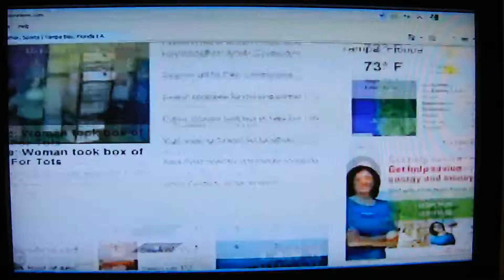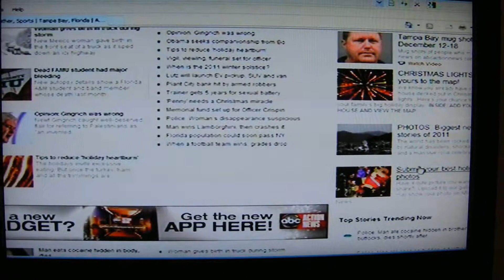Alex, as Rudolph on ABCActionNews.com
I sent in several pictures to enter their Christmas Photo contest and so far three have been shown on the nightly local news! One of me in 1958 at Christmas, and the other one of Alex and Georgia visiting Santa, in addition to this one of Alex as Rudolph.